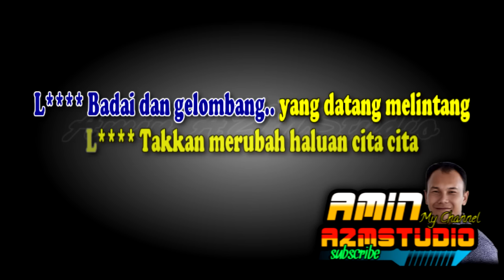BAHTERA CINTA Rhoma Irama KARAOKE Duet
Beredar sang bumi
Mengitari matahari
Merangkaikan waktu
Tahun-tahun berlalu

Namun cintaku
Takkan pernah berubah
Masa demi masa
Kita berdua
Takkan pernah berpisah
Baur dalam cinta

Berlayar bahtera
Mengharungi samudra
Mencapai tujuan
Nun di pantai harapan

Badai dan gelombang
Yang datang merintang
Takkan merubah
Haluan cita-cita

Padamu nahkoda
Kutambatkan cinta
Bawalah daku
Ke pulau bahagia